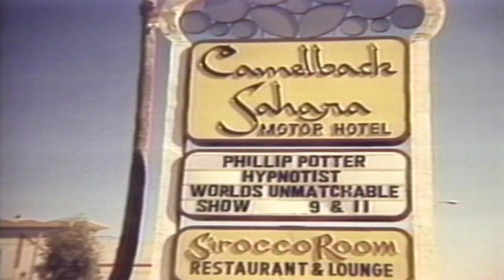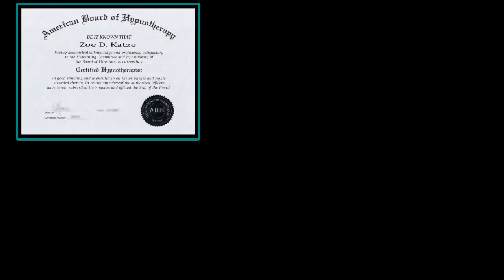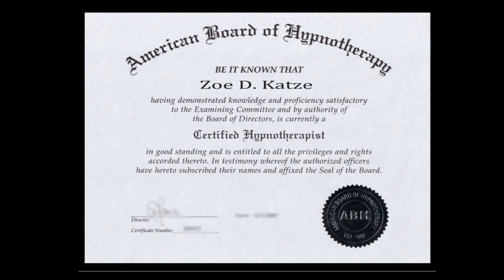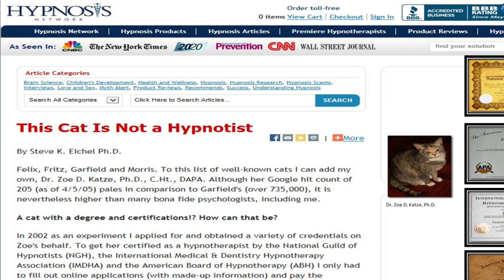Hypnotherapists do not want you to watch this video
As a former hypnotist, with decades of experience and research. I created this video as a clear warning to all who are interested in hypnotherapy.